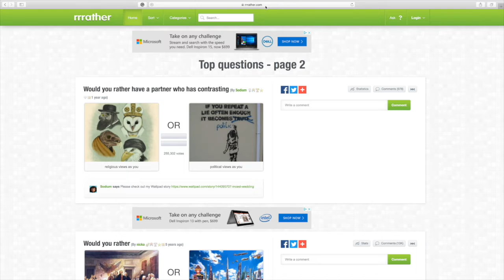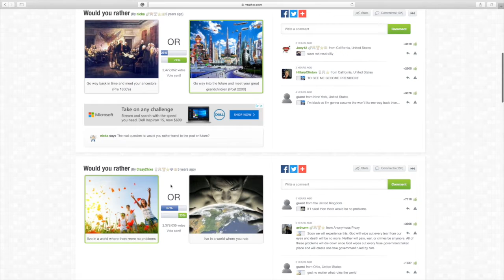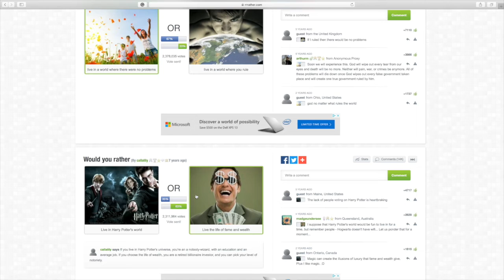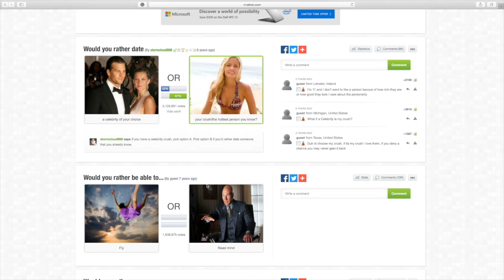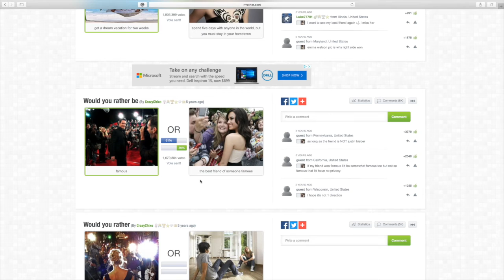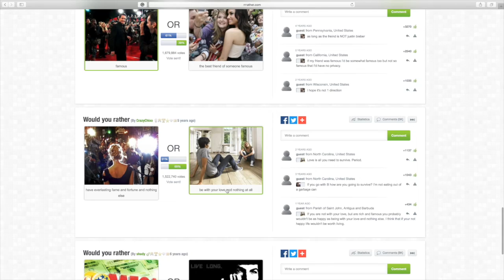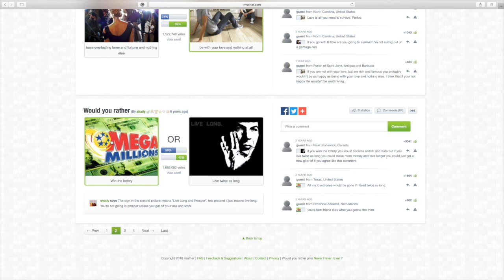Would You Rather Be With Mom